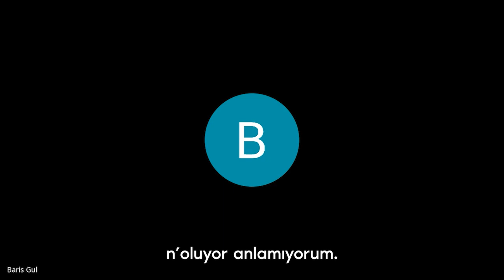CALYONER #2 TRAILER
CALYONER ödüller dağıtmaya, okulla ilgili bilginizi ölçmeye ve keyifli zaman geçirtmeye tüm hızıyla devam ediyor!

İlk CALYONER videosu en kısa zamanda kanalımızda olacak, onu beklerken sizleri geçen hafta yaptığımız etkinliğimizden keyifli anlarla baş başa bırakıyoruz.

Unutmayın, sıradaki CALYONER yarın saat 17.30'da.